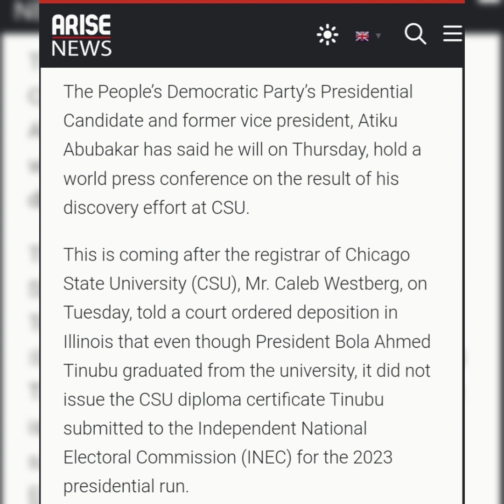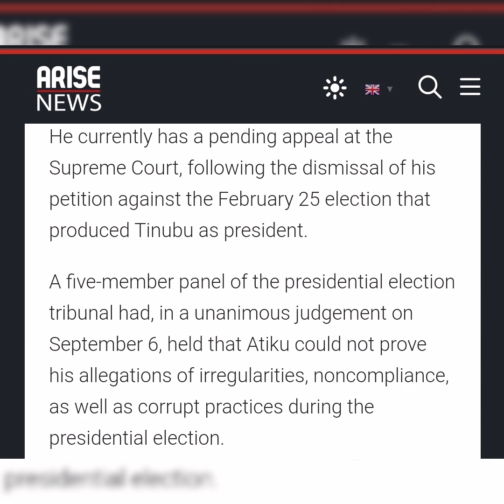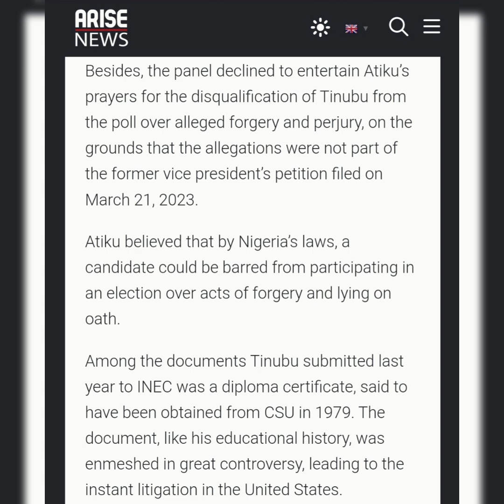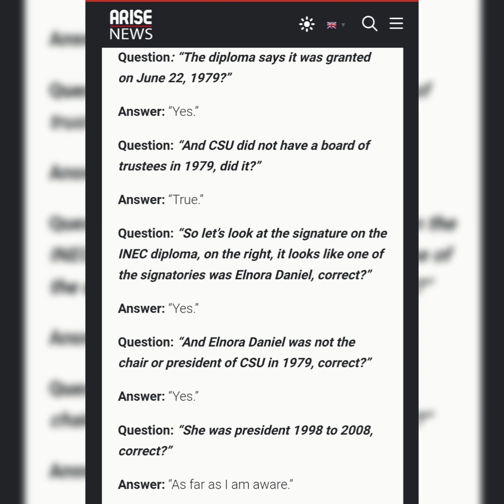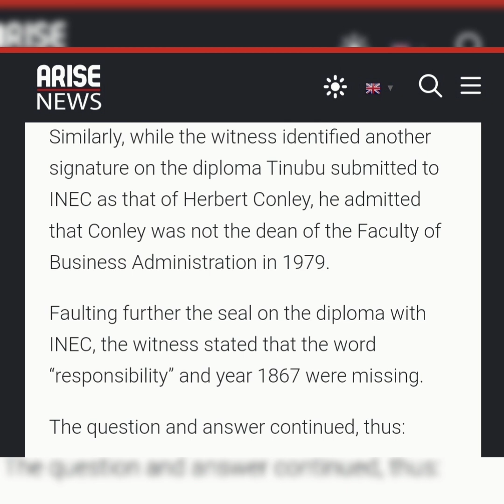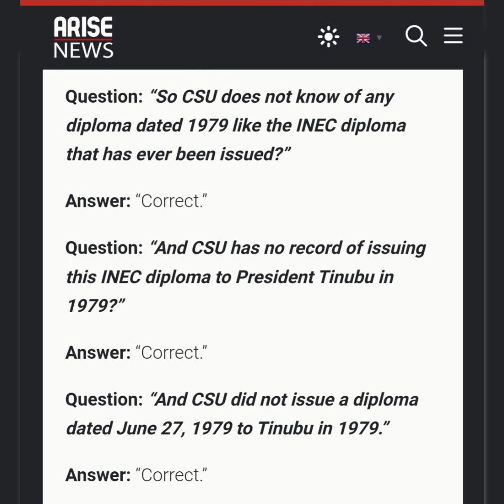Atiku to hold world conference Regarding President Tinubu's certificate today